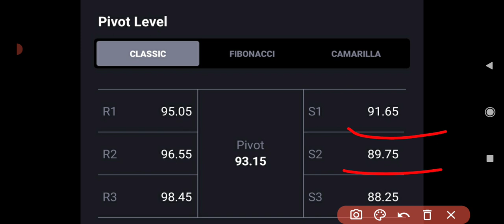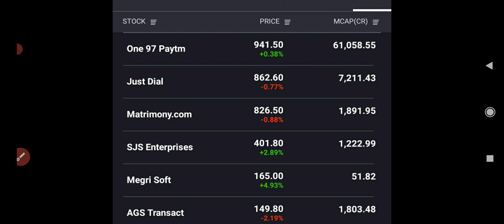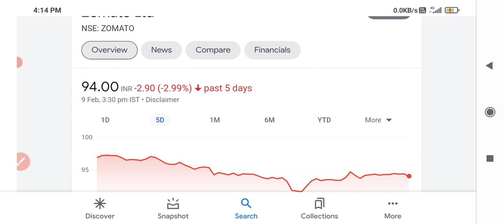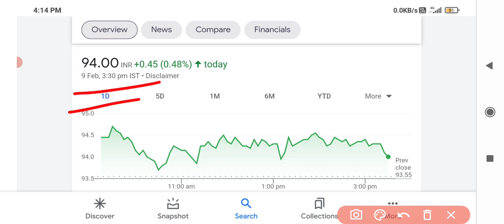Zomato share news today🔥🔥 Zomato share 🤑🤑 Zomato share closes flat🤑🤑!OVERSOLD🤑🤑BREAKOUT🤑